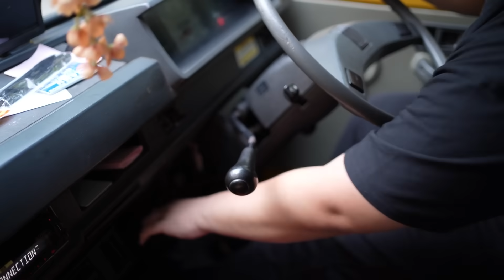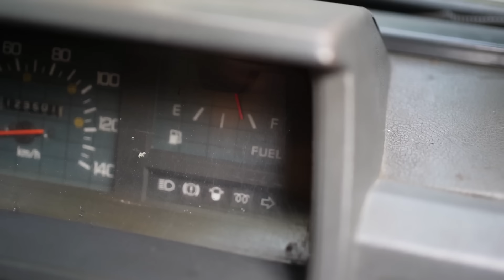AKHIRNYA BELI MITSUBISHI L300 BLIND VAN, BUAT OPERASIONAL KITA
Pengepul Towing
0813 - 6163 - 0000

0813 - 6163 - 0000